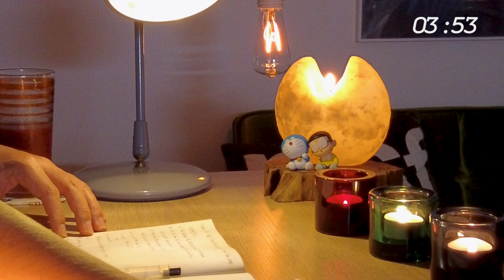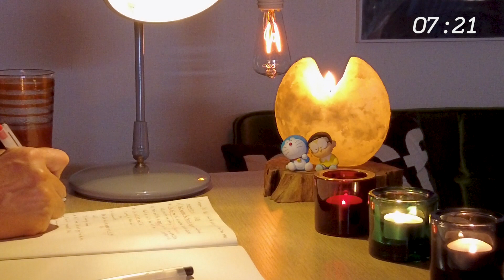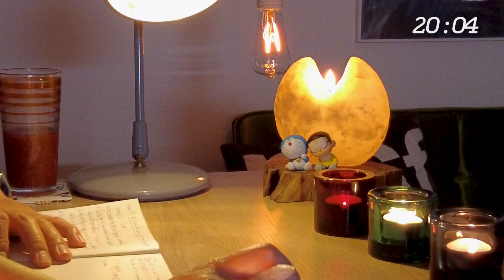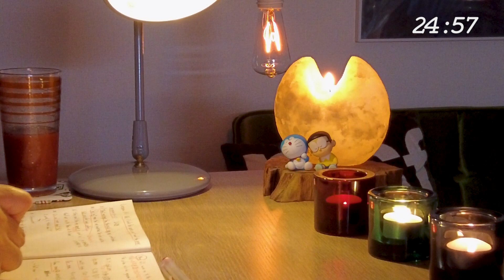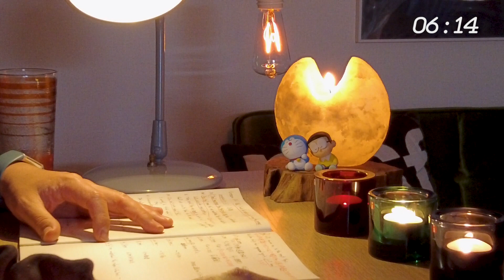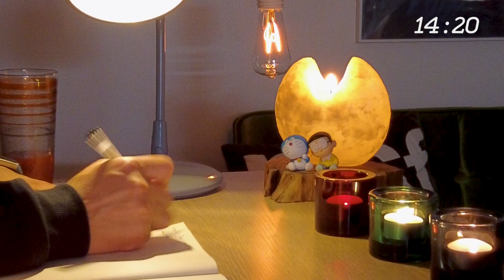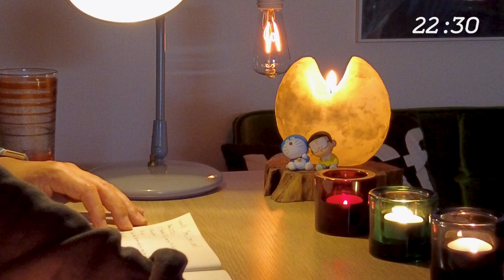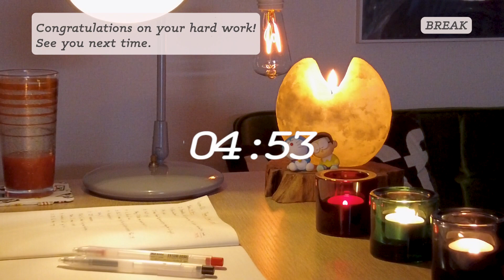【Laid back study with me Okinawa】25/5 1hour| lo-fi on a rainy day ☔️ | 今日も先生と一緒に勉強しよう！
Hi I'm Yosshi, a middle school science teacher.
I have restarted Duolingo.
My username is yosshi.channel.
I am looking for friends to study with.

▼If you want to start studying with Duolingo, please click here!
Let's study ^_^

〜TIME TABLE〜
00:00-PREPARATION
01:00-STUDY
26:00-BREAK
31:00-STUDY2
56:00-BREAK2

▼My links:
Linktree

▼Icon artist credit:
nao